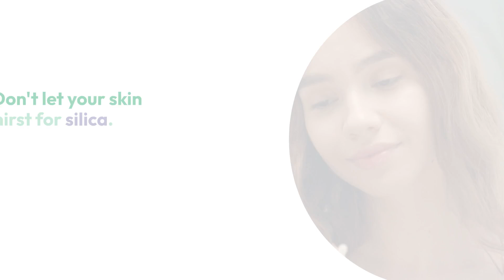Unlock Radiant Skin: The Benefits of Silica for Skin Health and Collagen Production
Discover the incredible benefits of silica for your skin health in our latest video! 🌟 Silica is an often overlooked nutrient that plays a crucial role in boosting collagen production, improving skin elasticity, and promoting a youthful, radiant complexion. Learn how to incorporate silica into your diet and skincare routine for healthier, more beautiful skin.

In this video:

● What is Silica?
● The Role of Silica in Skin Health
● How Silica Boosts Collagen Production
● The Deficiency of Silica in Modern Diets
● Absorbable Forms of Silica
● Benefits of Adding Silica to Your Diet
● How to Incorporate Silica into Your Lifestyle

for premium silica supplements and more information on how to achieve radiant skin from within.